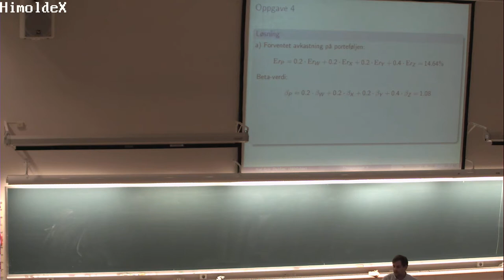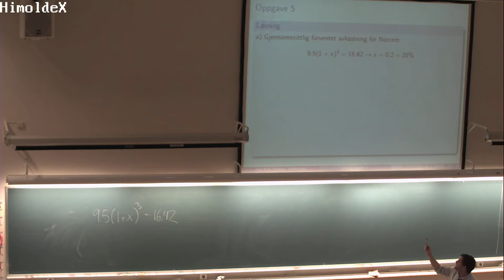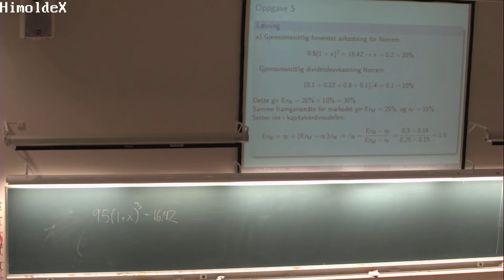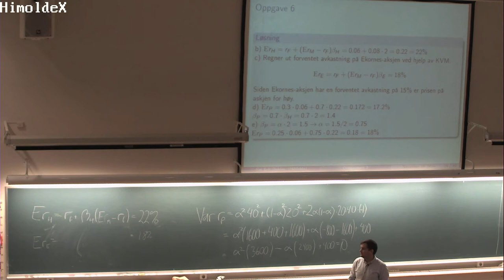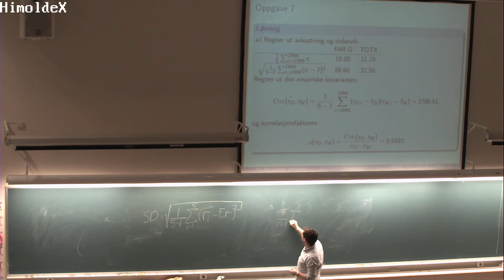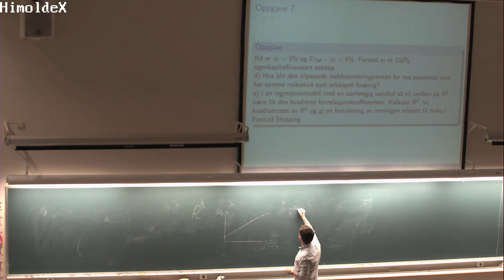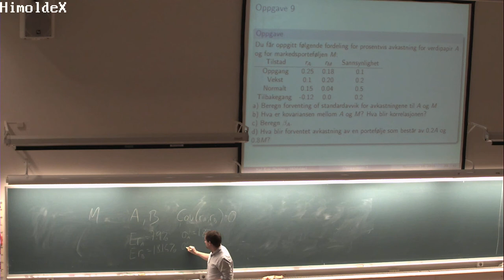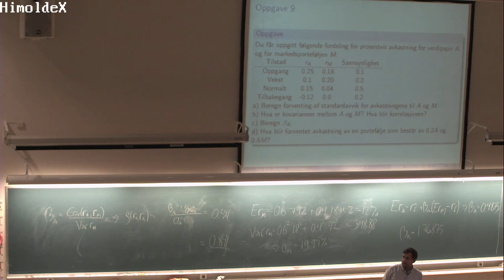01-L-07 Løsningsvideo BØK300 (19. nov. 2014)